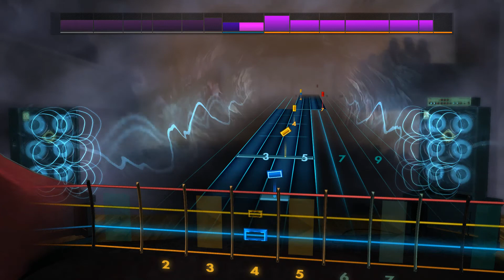Rocksmith 2014 Bob Seger - Fire Lake (BASS)